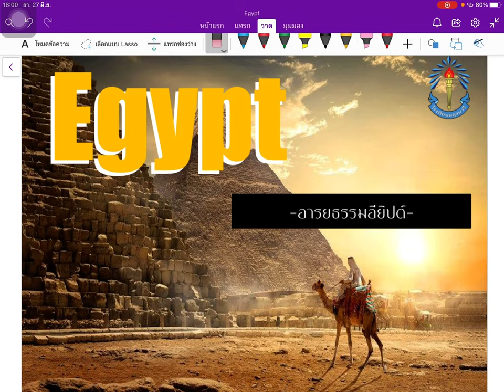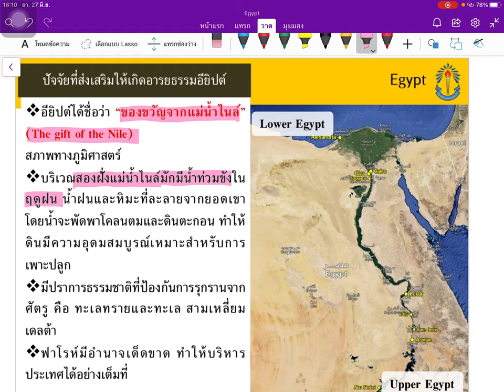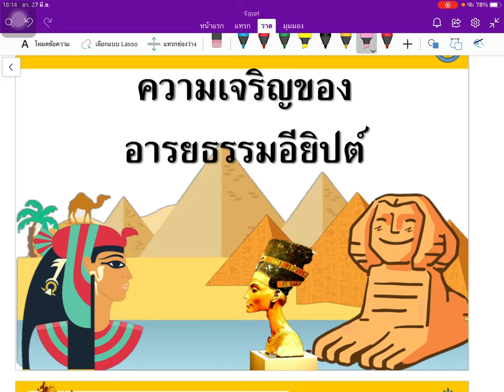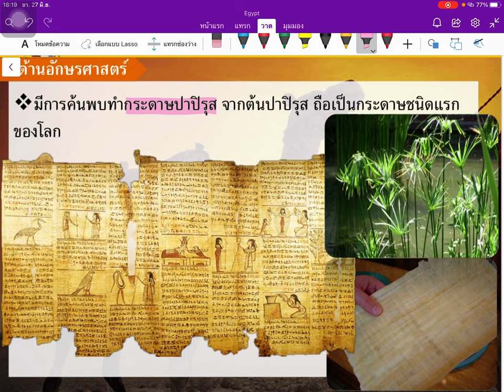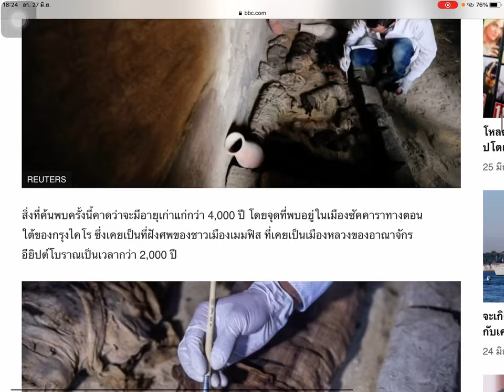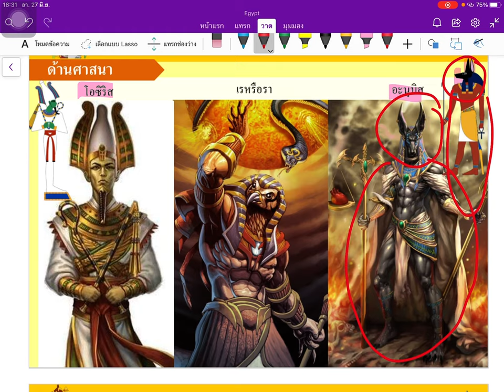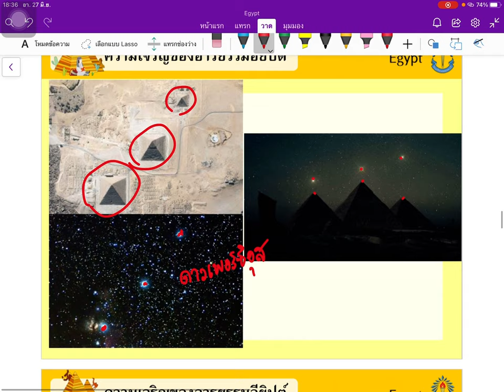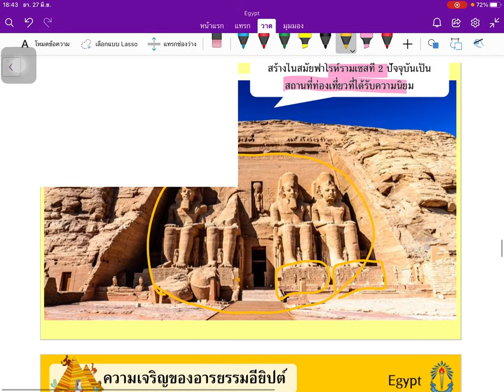Egypt Civilization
👉🏻งานสำหรับนักเรียนที่ยังไม่มีแบบฝึกหัดนะคะ

👉🏻 ทัวร์พีระมิดแบบออนไลน์
กดลิ้งก์ตามนี้เพื่อเข้าไปสำรวจห้องต่างๆ ได้เลย

👉🏻ขั้นตอนการทำมัมมี่